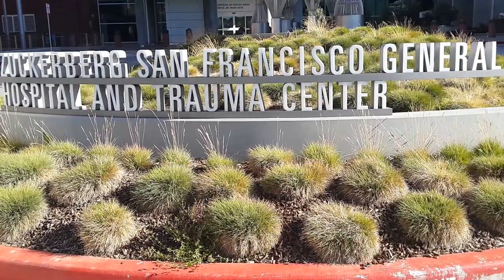Zuckerberg San Francisco General Hospital and Trauma Center, San Francisco, California, USA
Zuckerberg San Francisco General Hospital and Trauma Center (SFGH) is a safety-net hospital in San Francisco, California, and the only Level I Trauma Center for the 1.5 million residents of San Francisco and northern San Mateo County.[1] The hospital serves poor, elderly people, uninsured working families, and immigrants. About 80 percent of its patient population either receives publicly funded health insurance (Medicare or Medi-Cal) or is uninsured. SFGH also cares for the homeless, who make up about 8 percent of its patients.[2] It is the largest acute inpatient and rehabilitation hospital for psychiatric patients in the City. Additionally, it is the only acute hospital in San Francisco that provides twenty-four-hour psychiatric emergency services in San Francisco.

In addition to the approximately 3,500 San Francisco municipal employees, the University of California at San Francisco provides approximately 1,500 employees (including Physicians, nurses and ancillary personnel). The hospital, especially its Ward 86,[3] was instrumental in treating and identifying early cases of AIDS. The original brick main building was replaced with a concrete one with construction started in 1971;[4] four remaining 1915 five-story edifices are among the tallest brick buildings in the city. The hospital is located at 1001 Potrero Avenue between the Mission District and Potrero Hill; U.S. Route 101 rounds its east side at “Hospital Curve".

A new San Francisco General Hospital acute care building is currently under construction on the site and is planned to be opened in May of 2016. It will be the only hospital in San Francisco built with a base-isolated foundation, the latest technology for protecting buildings during seismic activity. Notable improvements include expanding the capacity of emergency department and increasing the number of beds as well as increasing the number of intensive care unit (ICU) beds and combining the previously separate surgical and medical units into one ICU.